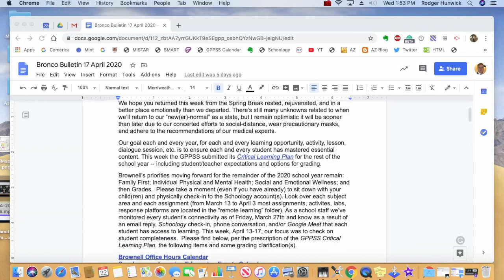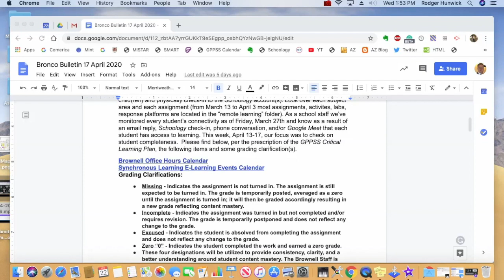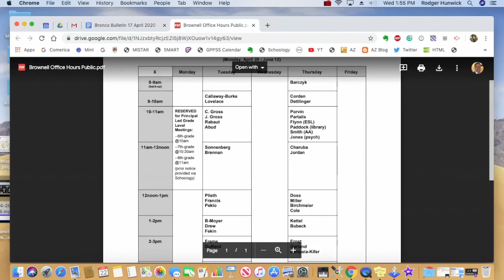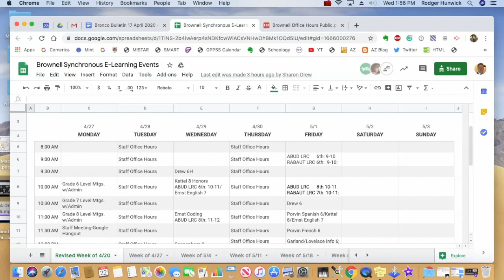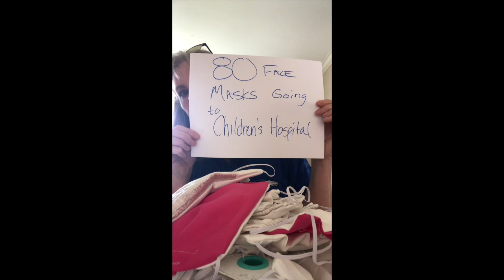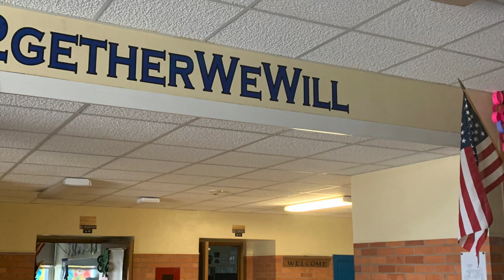Mr. Rodger's Community Episode 10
Mr. Rodger Hunwick is principal at Brownell Middle School. This video series started during the COVID-19 Pandemic as a way to communicate with the students and the school community. It also serves as a platform to keep staff connected with the students, disseminate learning information, and keep spirits uplifted.